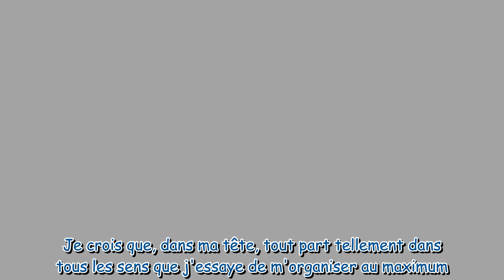Alice Pol : “Longtemps, je n'ai vu que mes défauts, pas mes qualités“